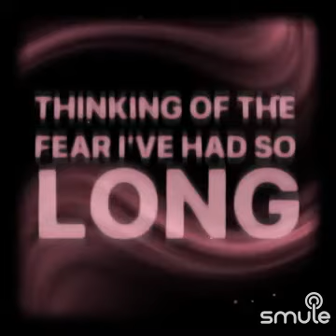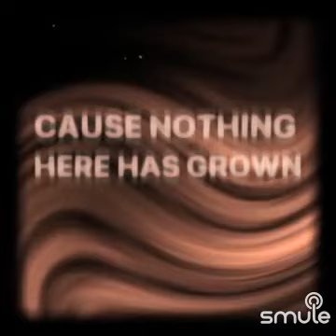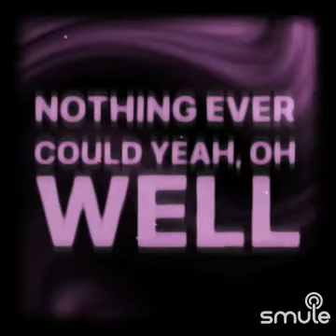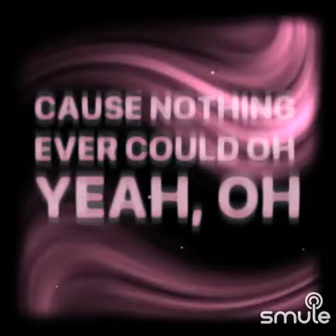COVER, I'll keep Holding On,By DJ 💙✨💙🎶🙏